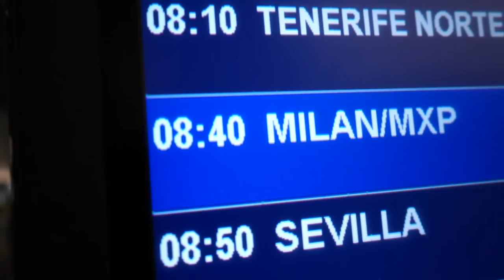Milano–Torino 2018 Pre Race ride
This video is about My Road To one of the biggest monuments in cycling, Il Lombardia 2018 and everything cycling related getting there.